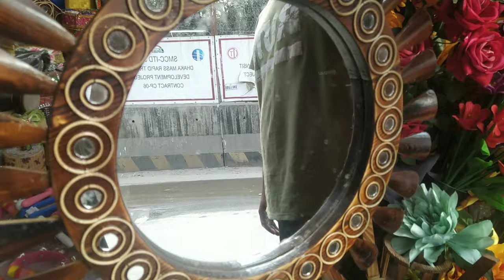হ্যান্ডিক্রার্ফটের ডোরবেল,মিরর,জুয়েলারি বক্সসহ বিভিন্ন জিনিসের দাম|Shopping Guide|Mrs Homemaker BD